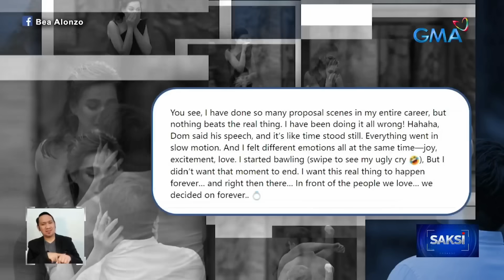Bea Alonzo, ikinuwento kung paano nag-propose si Dominic | Saksi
Engaged na si Bea Alonzo sa kanyang long-time partner na si Dominic Roque.